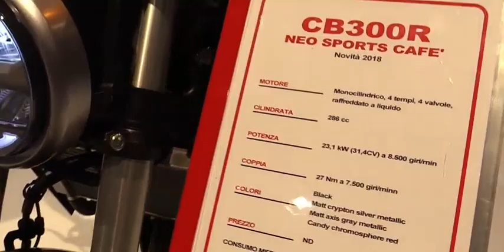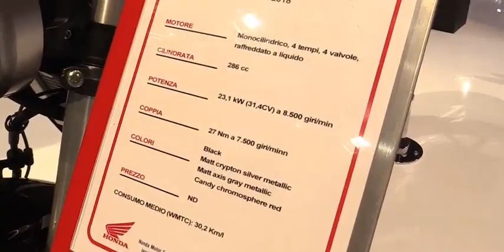2018 Honda CB300R Neo Sports Cafe Walkaround Debut at 2017 EICMA Milan Motorcycle Exhibition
2018 Honda CB300R Neo Sports Cafe   Walkaround   Debut at 2017 EICMA Milan Motorcycle Exhibition"